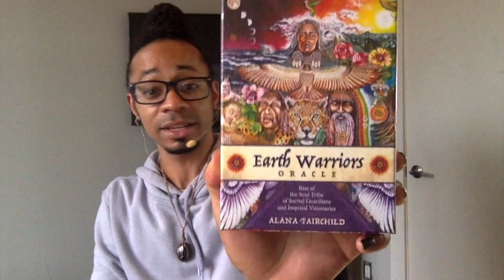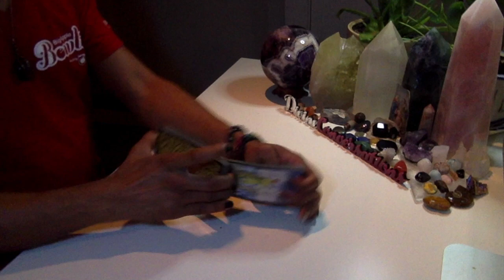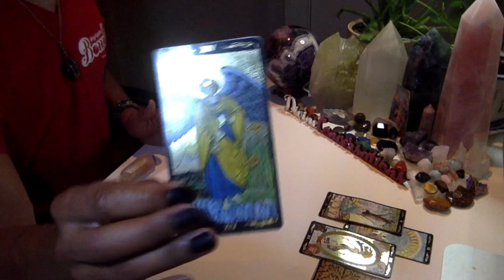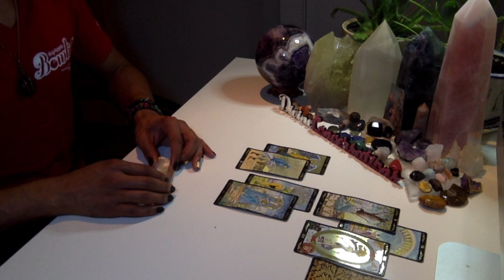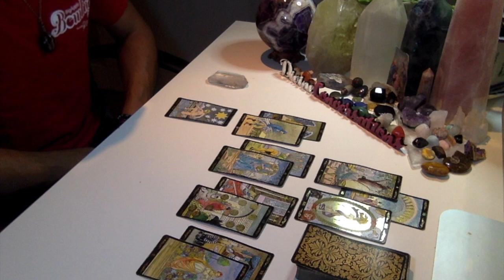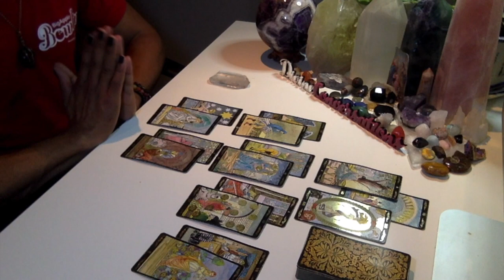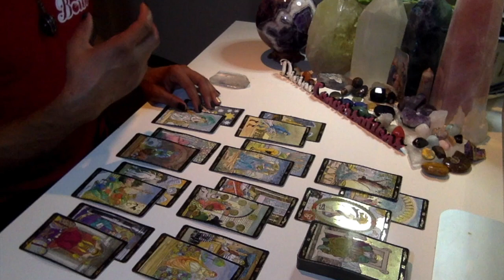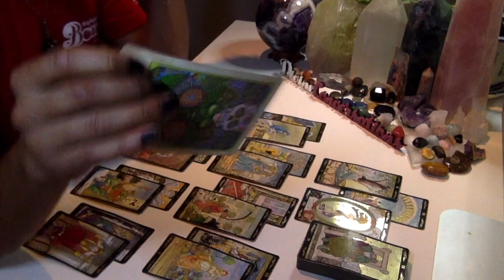Sagittarius - * Healing & Balancing Continues * - December 2019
Eric Brathwaite
p/o box 210968
1369 Broadway

LIVE READINGS:
30 min - $65
60 min - $130

Available oracle decks:
~Crystal Mandala
~Sacred Rebels